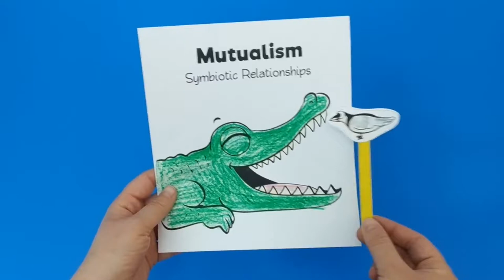Crocodile and Bird Mutualism Symbiotic Relationship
- Crayons
- Scissors
- Popsicle stick
- Scotch tape